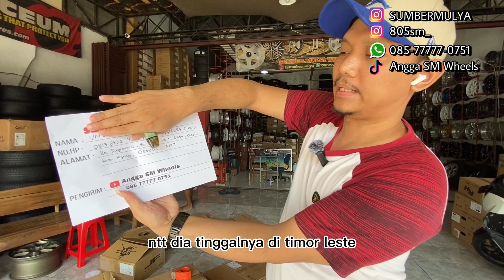PENGIRIMAN REAL SEPERTI INI ‼️ HATI-HATI PENIPUAN DI FACEBOOK ( be a smart buyer guys )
INFO PEMESANAN
•— Distributor in central Java —•

📍Jl. Tlogosari raya 1 Semarang , Jawa Tengah
Google maps: Sumber Mulya Wheels

Rims: Enkei, Volkrays, Work, Vossen, Ssr, Advan, Bbs, Kranze, Leonhardirit, Rhwheels, Mugen, Spoon, Evoregamaster, Hartge, Rotiform, Hamman, MAe, Ozkoenig, Oem, Hre, Jfluxury, Spawheel

Tires: Accelera, Gtradial, Forceum, Delium, Bridgestone

— PENGIRIMAN KE SELURUH INDONESIA RAYA —
🚚 DAKOTA CARGO
🚚 BARAKA CARGO
🚚 INDAH CARGO

Menjual velg dan ban mobil kualitas import dengan harga termurah di indonesia raya dan menjadikan mobil kesayangan kalian tampil elegan di jalan raya kawan